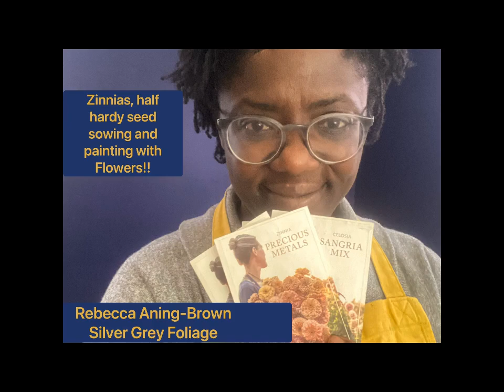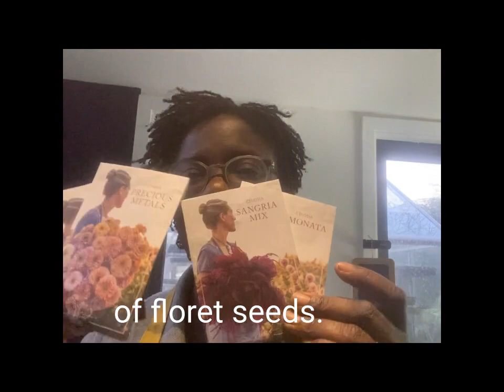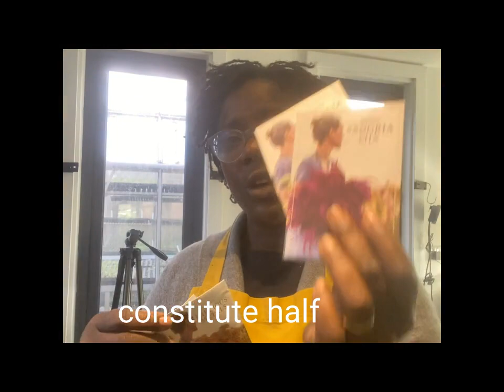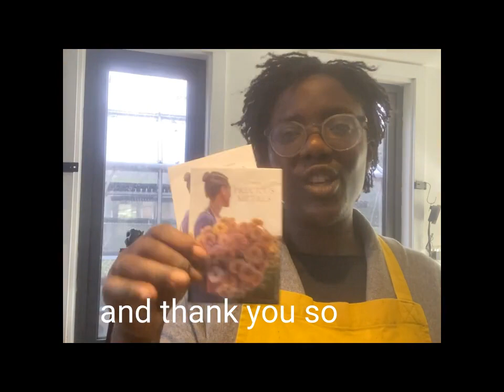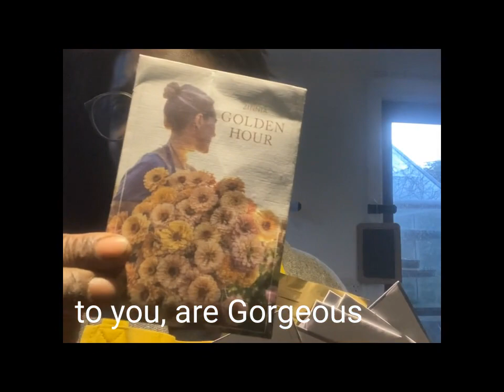Zinnnias, Half Hardy Seed sowing tips and painting with Flowers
This video introduces the amazing Zinnia Seeds that I have been sent.  They are Floret seeds, shared with my by the amazing Jane from Snap Dragon Life.

Follow Snap Dragon Life here - @snapdragonlife

The video includes:
our reasoning behind the focal flowers that we sow,
a quick guide to the theory of half hardy annual seed sowing
the way that I choose the colours that we grow
and the difference between growing flowers as a business and growing flowers for July and August.